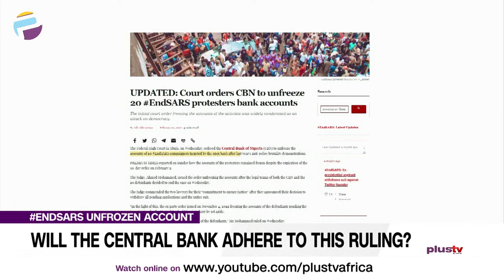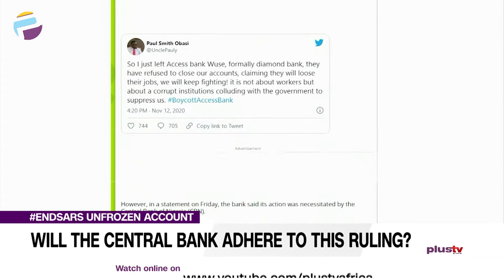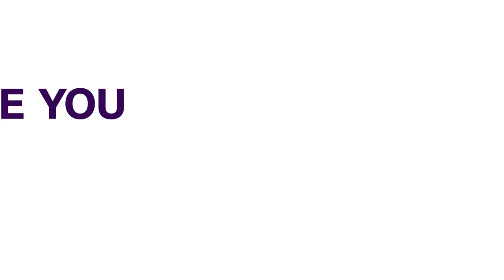Endsars Unfrozen Account: Will The Central Bank Adhere to This Ruling? | NIGERIA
While It Is No Longer News That the Federal High Court Has Ordered the CBN to Unfreeze The 20 Endsars Protesters Account, What Is Then the New Conversation Is How Soon Will the Apex Bank Comply Fully To The Directive?
PlusTv Africa Correspondent Destiny Momoh Has More